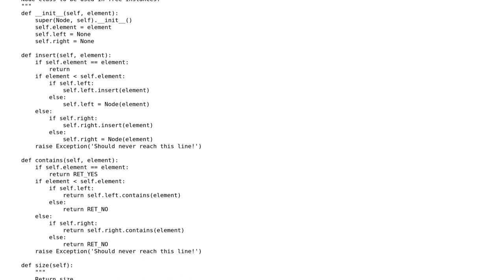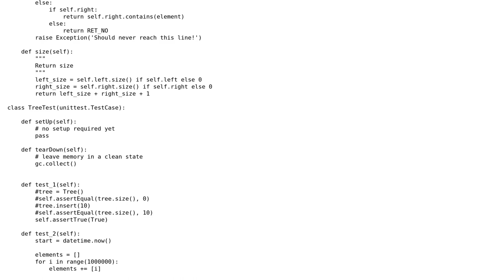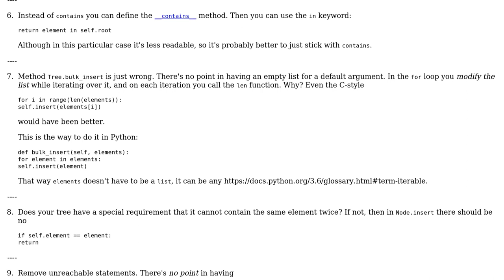Code Review: Python beginner's tree with unit tests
With thanks & praise to God, and with thanks to the many people who have made this project possible! | Content (except music & images) licensed under CC BY-SA | Music | Images & others | With thanks to user kyrill user Boni user 200_success and the Stack Exchange Network Trademarks are property of their respective owners. You are responsible for your own actions.